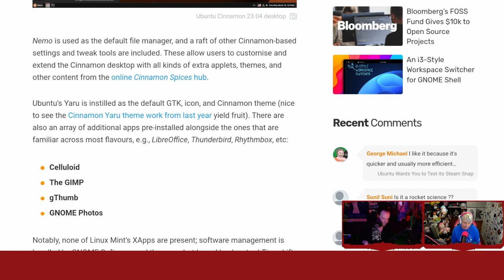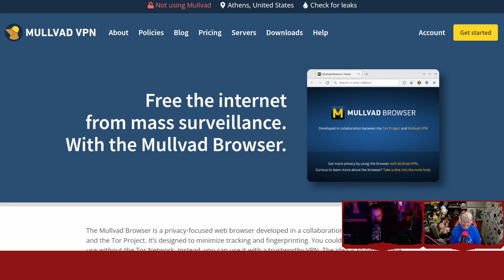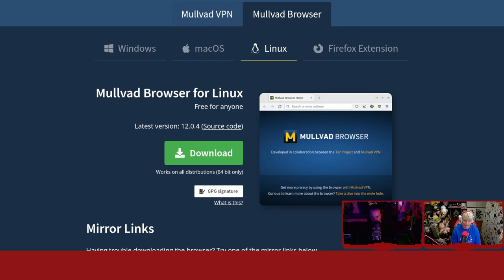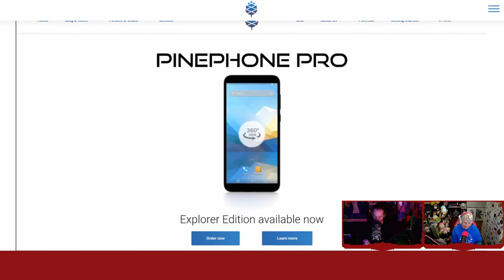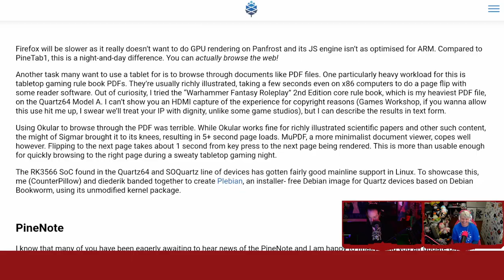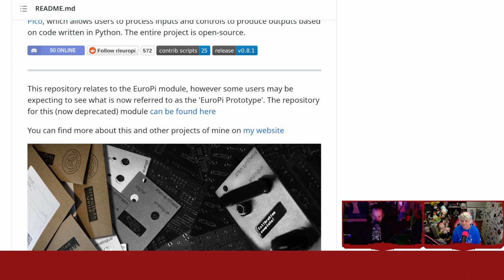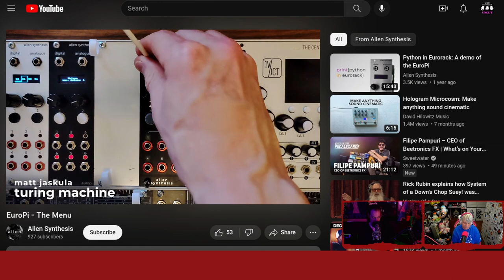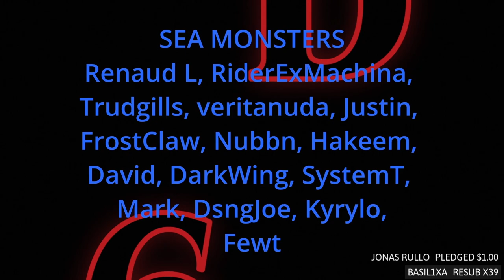Ubuntu with Cinnamon and browsing with Mullvad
Cinnamon is now an official Ubuntu flavour! Mullvad VPN releases a security focused browser, Pine64 tablet updates, and Raspberry Pi powered eurorack module. Support our shenanigans directly
SHOW BUSINESS
SUPPORT BUSINESS
SOCIAL BUSINESS
TIMESTAMP BUSINESS
00:00 Intro
06:51 Ubuntu with Cinnamon on top!
12:45 Browsing with Mullvad
22:21 Pine64 March update
30:30 Eurorack Pi